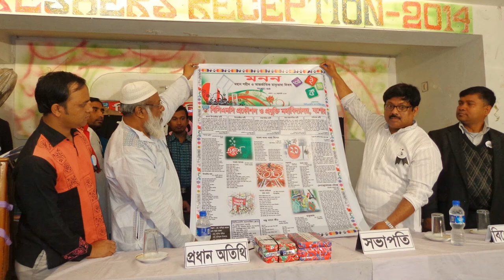21 February Shahid Dibosh & International Mother Language Day